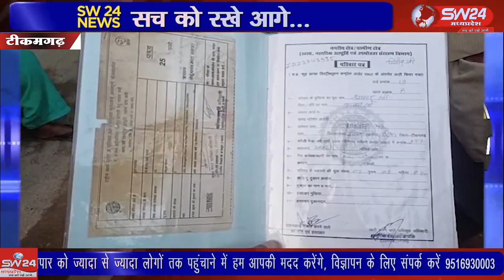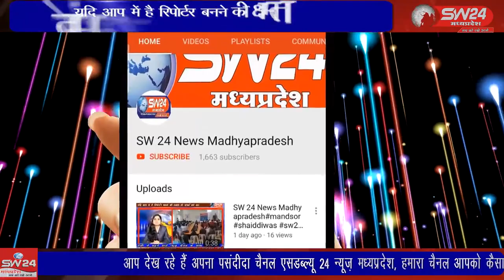SW 24 News Madhyapradesh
प्रधानमंत्री आवास योजना में जमकर हो रहा भ्रष्टाचार किया जस रहा है मुंह देख कर योजना का लाभ दिया जा रहा है पात्र हितग्राही आज भी इस योजना से वंचित है, टीकमगढ़ शहर के वार्ड नंबर 19 के रहने वाले असगर खांन अपने परिवार के साथ पन्नी की झोपड़ी में रहने को मजबूर है। टीकमगढ़ से सुबोध पाठक की रिपोर्ट